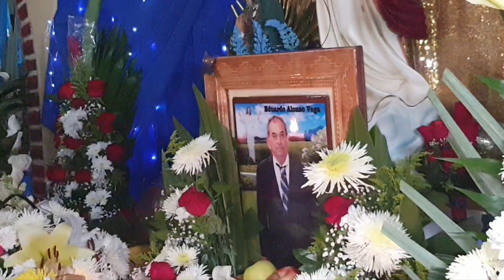cavo d año d mi tio Eduardo alonso vega, aca en La bolsa guerrero, Tierra caliente